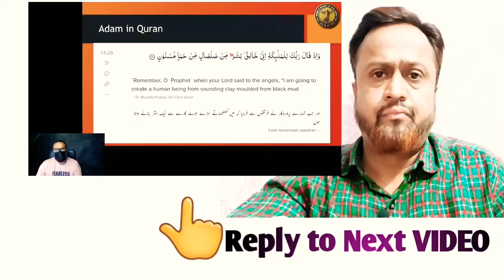Reply@Ghalib Kamal ADAM As Ka Mitti Se Creation Hona Aur Insaano Ka Mitti Pani Se Purana Rishta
Reply to Ghalib Kamal ... Ex Muslim movement .. Fight Again ..
@Exmuslim EXPOSED
@Ex Musalman Sahil
@Exmuslim Sahil Official
@Exmuslim Aarif Hussein
@Exmuslim Ghalib kamal
@Exmuslim Harris Sultan
Islam Seedah Rasta Reply to All Exmuslim Indian India Hindi
Islam Seedah Rasta Reply to Hinduism
Islam Seedah Rasta Reply to Ex Muslim Audience
Islam Seedah Rasta Reply to Anti Islamic
Islam Aur And Science KnowledgeHazrat Muhammad (saw) ki zabardast predictions
Arabi unchi unchi buildings banayegay
Luka bin Luka
Signs of Qayamat
Pakistani Mulhid
Harris Sultan
Pakistani atheist
Ex muslim
Quran
Hadith
Allah
Prophet Muhammad ﷺ
Hazrat Muhammad
Rasulullah
Mufti Tariq Masood Bayan
Debate
Discussion
Uthman bin Farooq
Slavery in Islam
Polygamy in Islam
Qaum Say Khitab
History with Sultan
Tareekhi Taleem
Pakistani Mulhid Shorts
Ghalib Kamal
Infidel Ghalib
Noor-e-Ilm / message tv ..